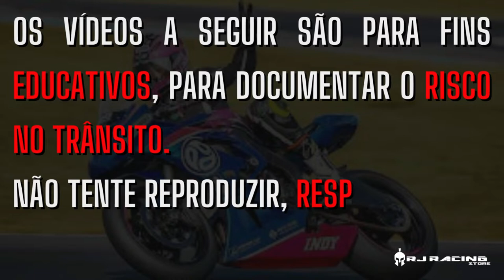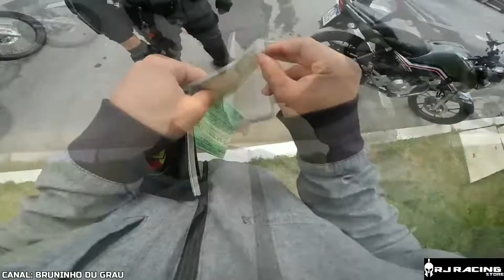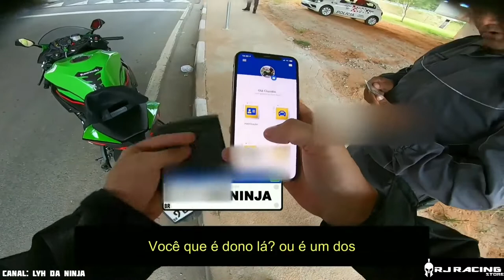ENQUADRO DE MOTO